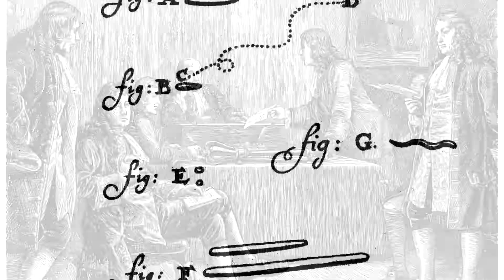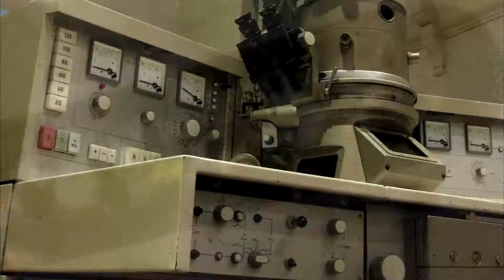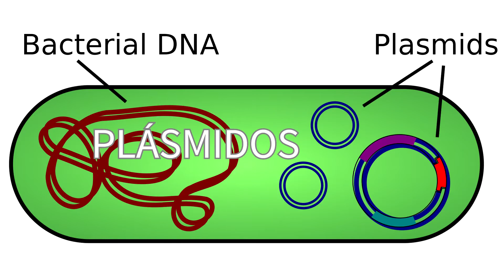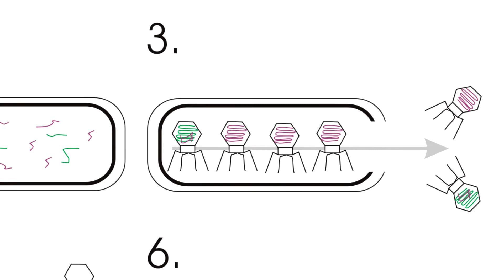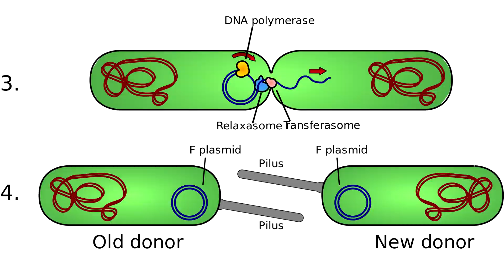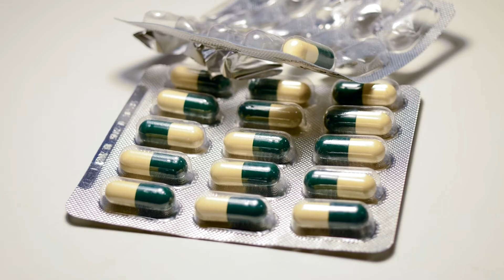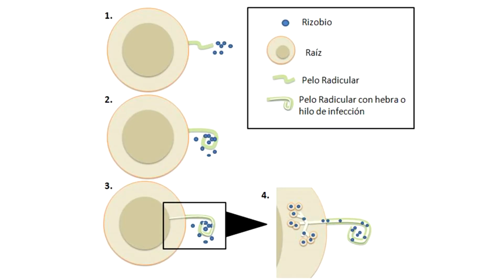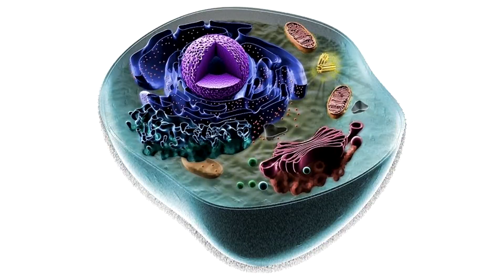Top 15 cosas que quizá no sabías sobre Bacterias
Seguro que te lavas las manos antes de comer para no irte a enfermar por culpa de alguna bacteria malvada, pero ¿qué más sabes sobre las bacterias?. En este video veremos 15 cosas que quizá no sabías sobre las bacterias.

Fuentes:
-Michael T. Madigan. 2009. Brock, biología de los microorganismos. 12e.
-Sender, Ron et al. 2016. “Revised Estimates for the Number of Human and Bacteria Cells in the Body.”

Imágenes bajo licencia creative commons o dominio público tomadas de Wikimedia Commons y pixabay.com.